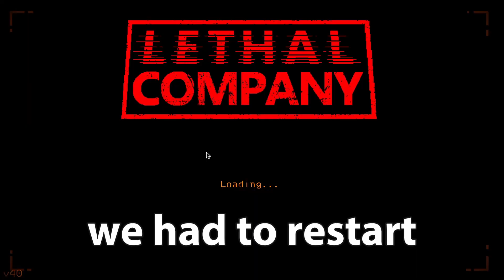This company doesn't have insurance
Lethal Company with friends is always a traumatizing but fun experience.
                           Our Guests from today!